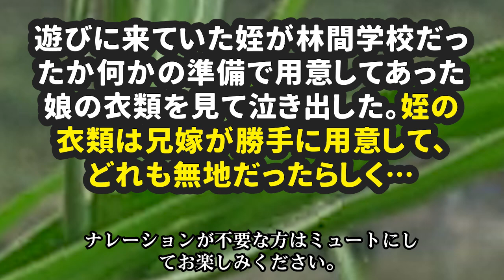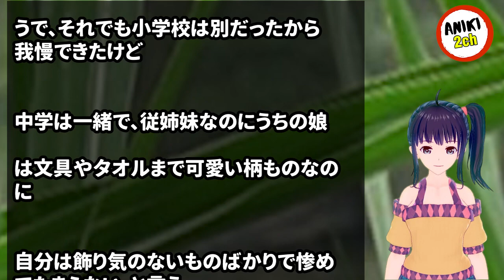遊びに来ていた姪が林間学校だったか何かの準備で用意してあった娘の衣類を見て泣き出した。姪の衣類は兄嫁が勝手に用意して、どれも無地だったらしく…【Aniki 2ch】